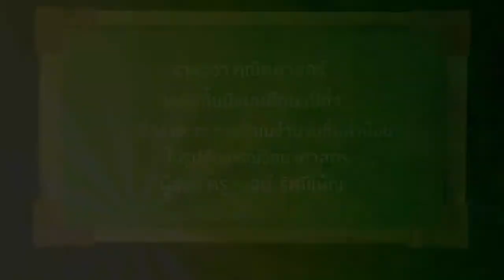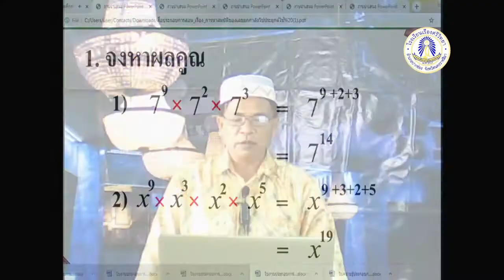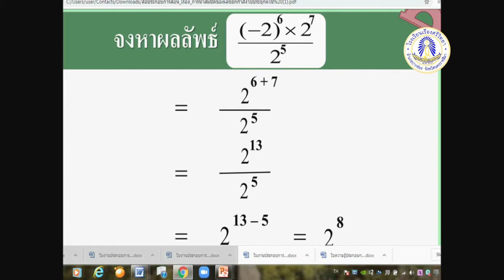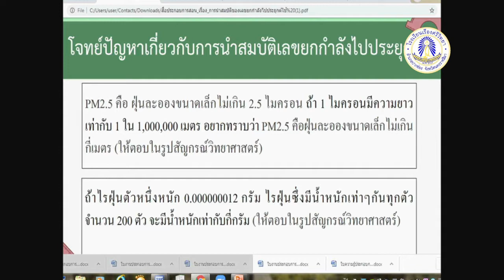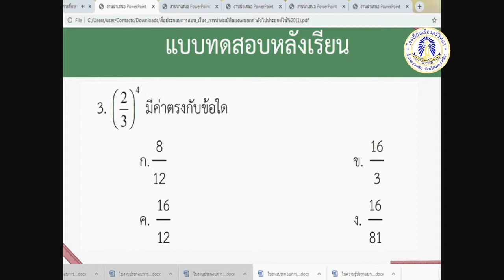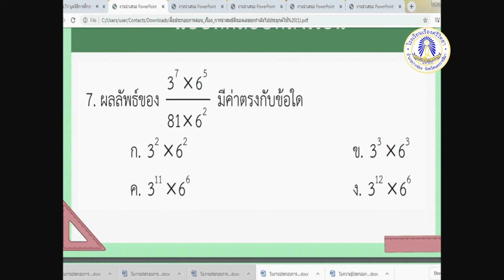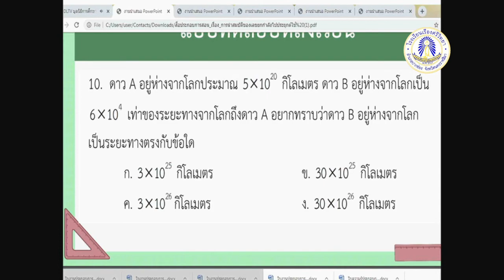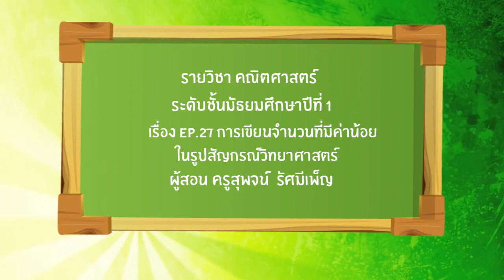Math M1 Ep27